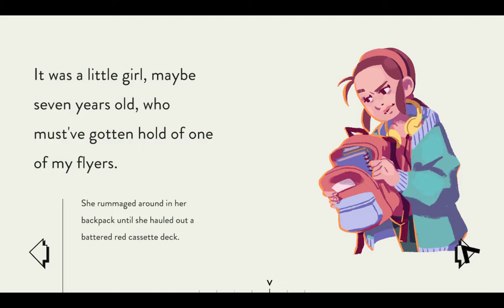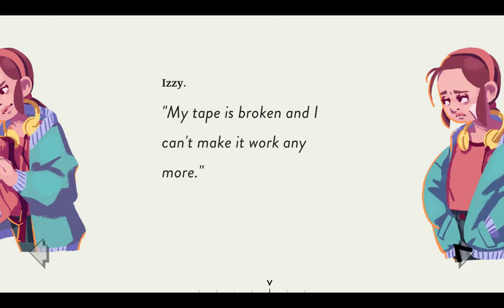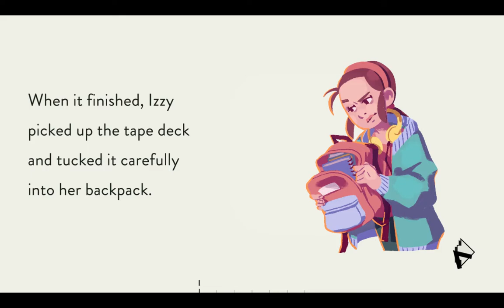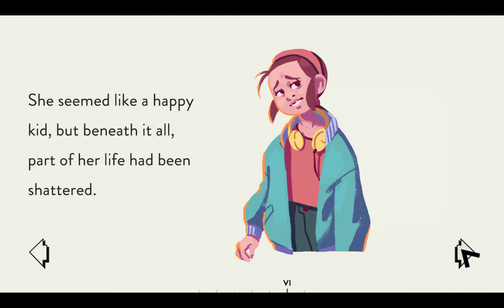Assemble with Care [LVL 2: Red Cassette Tape]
Just showing an amazing game i bought today! This is so cute!